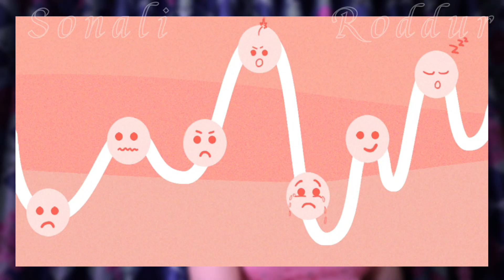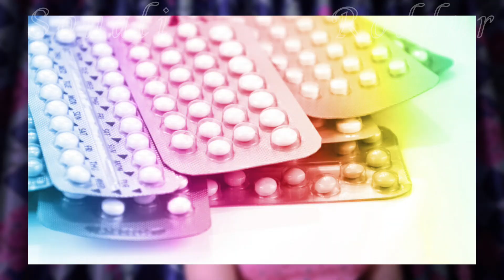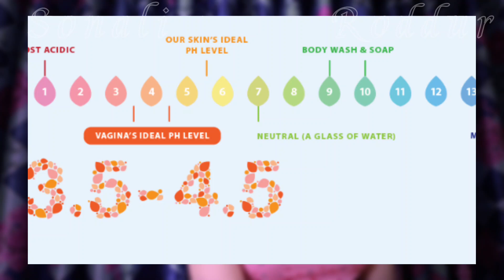সাদাস্রাবের গোপন কারণ: যা আপনি জানতেন না! | আপনার সাদা স্রাব কেন হয় ? অতিরিক্ত সাদাস্রাব কেন ?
সাদাস্রাব বা হোয়াইট ডিসচার্জ মহিলাদের জন্য একটি সাধারণ শারীরিক অবস্থার লক্ষণ যা তাদের যোনি থেকে স্রাব হিসেবে নির্গত হয়। সাদা স্রাব সাধারণত স্বাভাবিক ও প্রাকৃতিক একটি প্রক্রিয়া, তবে কখনও কখনও অতিরিক্ত বা অস্বাভাবিক হয়ে যেতে পারে, যা বিভিন্ন স্বাস্থ্য সমস্যা নির্দেশ করতে পারে। সাদাস্রাব সাধারণত শরীরের হরমোনাল পরিবর্তন এবং যোনির স্বাভাবিক পরিষ্কারকরণের অংশ হিসেবে ঘটে।

সাদাস্রাব হওয়ার কারণ:

মাসিকের আগে বা পরবর্তী সময়ে শরীরে হরমোনের পরিবর্তন ঘটলে সাদাস্রাব বাড়তে পারে। যেমন, প্রেগনেন্সি (গর্ভাবস্থা), মাসিকের সময়, বা মেনোপজের আগের সময়ে সাদা স্রাবের পরিমাণ বাড়তে পারে।

গর্ভধারণের প্রথম কয়েক মাসে হরমোনাল পরিবর্তনের কারণে সাদাস্রাব বেড়ে যেতে পারে। এটি শরীরের একটি স্বাভাবিক প্রতিক্রিয়া এবং সাধারণত কোনও সমস্যা সৃষ্টি করে না।

মাসিকের আগে, ovulation (ডিম্বানু নির্গমনের সময়) বা মাসিকের পর সাদাস্রাব হতে পারে। মাসিক চক্রের মধ্যে হরমোনের পরিবর্তনের কারণে স্রাবের পরিমাণ ও গুণগত মান পরিবর্তিত হয়।

যোনি স্বাভাবিকভাবে নিজেকে পরিষ্কার রাখতে স্রাব তৈরি করে। এটি যোনি এলাকায় ব্যাকটেরিয়া এবং অন্যান্য অনাকাঙ্ক্ষিত পদার্থ থেকে সুরক্ষা প্রদান করে।

মানসিক চাপ বা শারীরিক অতিরিক্ত পরিশ্রমের কারণে হরমোনের ভারসাম্য বিঘ্নিত হতে পারে, যা সাদাস্রাবের পরিমাণ বাড়াতে পারে।

অতিরিক্ত মিষ্টি বা উচ্চ চর্বি জাতীয় খাবার খেলে শরীরের হরমোনাল ভারসাম্য বিঘ্নিত হতে পারে, যা সাদাস্রাব বাড়াতে পারে।
অপর্যাপ্ত পানি পান বা অস্বাস্থ্যকর জীবনধারা প্রভাব ফেলতে পারে সাদাস্রাবের উপর।

যদি সাদাস্রাব গন্ধযুক্ত, সঙ্কুচিত, বা রঙ পরিবর্তিত হয় (যেমন: হলুদ, সবুজ, বা বাদামী), তাহলে এটি একটি সংক্রমণের লক্ষণ হতে পারে। সাধারণ ইনফেকশনের মধ্যে অন্তর্ভুক্ত:
ব্যাকটেরিয়াল ভ্যাজিনোসিস (BV): যোনির ব্যাকটেরিয়ার অস্বাভাবিক বৃদ্ধি।
ক্যান্ডিডা বা ভ্যাজিনাল ফাঙ্গাল ইনফেকশন: খুশকি জাতীয় ফাঙ্গাস দ্বারা সৃষ্ট।
ট্রাইকোমোনিয়াসিস: একটি যৌন সংক্রমণ যা সাদাস্রাবের সাথে পেইন বা গন্ধ সৃষ্টি করতে পারে।

যোনির চারপাশে অতিরিক্ত ঘষা বা বিভিন্ন ধরনের প্রসাধনী (যেমন: স্যানিটারি ন্যাপকিন, ডিওডোরেন্ট বা সাবান) ব্যবহার করলে চর্মপরিসরে জ্বালা বা সংক্রমণ হতে পারে, যা সাদাস্রাব বাড়াতে পারে।
অ্যালার্জি বা সেন্সিটিভিটি:

কিছু মহিলার যোনির অঞ্চলে বিশেষ ধরনের সাবান, শাওয়ার জেল বা ডিটারজেন্টের প্রতি অ্যালার্জি থাকতে পারে, যা সাদাস্রাবের কারণ হয়ে উঠতে পারে।

অতিরিক্ত শারীরিক বা যৌন সম্পর্কের কারণে সর্গ বা যোনির ভেতরের অস্বাভাবিক আঘাতও সাদাস্রাবের পরিমাণ বাড়াতে পারে।

সাধারণত সাদাস্রাব স্বাভাবিক, তবে যখন এটি অতিরিক্ত বা অস্বাভাবিক হয়, তখন এটি একটি সমস্যা হতে পারে।

যদি সাদাস্রাবের সঙ্গে কোনো সমস্যা (যেমন: গন্ধ, রঙ পরিবর্তন, পেইন, অস্বস্তি) থাকে, তখন ডাক্তারের পরামর্শ নেওয়া উচিত। যোনির স্বাস্থ্য সম্পর্কে সতর্ক থাকা এবং নিয়মিত স্বাস্থ্য পরীক্ষা করানো গুরুত্বপূর্ণ।